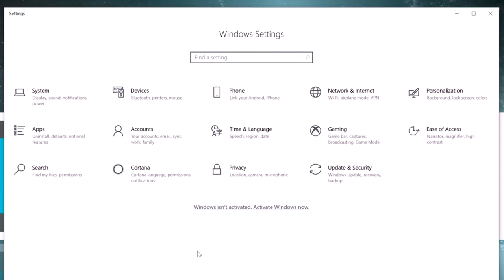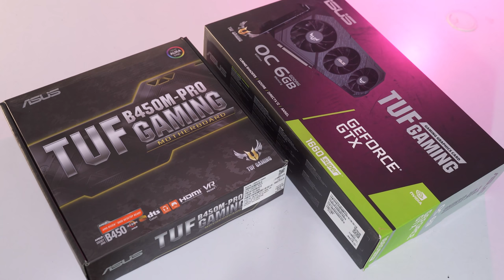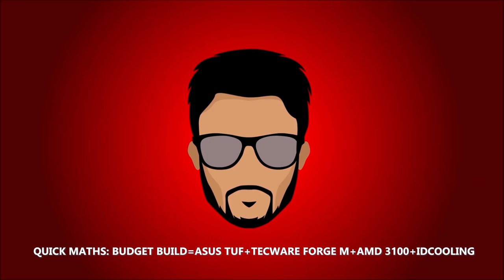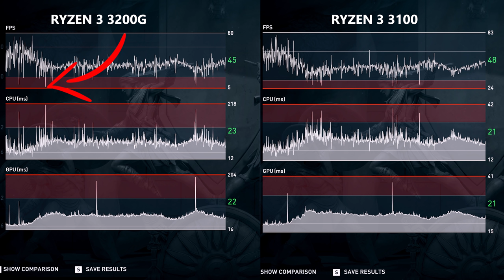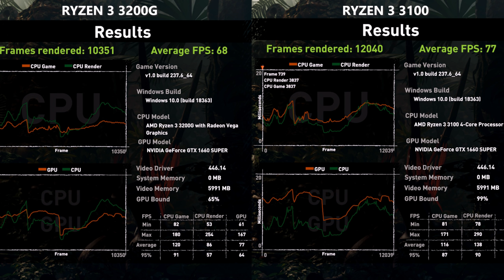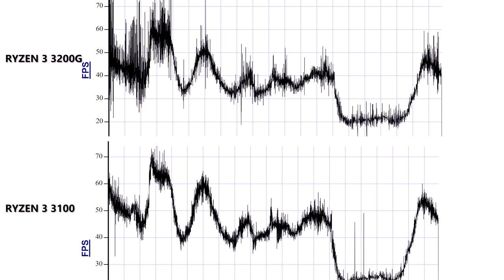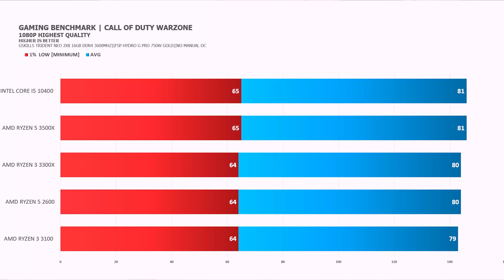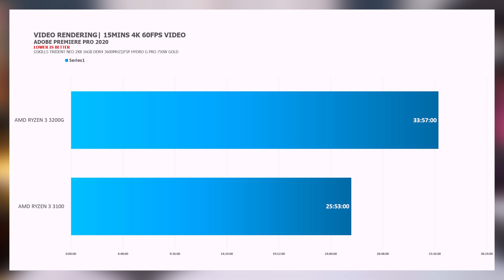AMD Ryzen 3 3100 BUDGET GAMING PC vs 3200G at PHP 30-40K+ ft TUF B450M Pro Gaming & Tecware Forge M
Here is the cheapest and latest Ryzen 3 3100 released by AMD this 2020. Now we compared it with AMD Ryzen 3 3200G APU processor.

BUILD 1: EXACT BUILD IN THE VIDEO
AMD RYZEN 3 3100 PROCESSOR
Php 45K SRP more or less

BUILD 2: BASE PRICE WITH ALTERNATIVE SPECS
ASUS TUF B450M PRO GAMING
TEAMGROUP DARK Z ALPHA 2X8 16GB DDR4 3200MHZ
ASUS TUF GTX 1660 SUPER VIDEO CARD
480GB SSD SATA 3
550W 80+ POWER SUPPLY UNIT
TECWARE FORGE M CHASSIS ARGB
Php 40K SRP more or less

BUILD 3: CHEAPEST OPTION WITH ALTERNATIVE SPECS
ASUS PHOENIX GTX 1650 SUPER VIDEO CARD
480GB SSD SATA 3
550W 80+ POWER SUPPLY UNIT
TECWARE FORGE M TG CHASSIS
Php 30-35K SRP more or less

Note: Price is just an estimate base on the date of upload, may go higher or lower in the succeeding months.

GAMES & APPS BENCHMARKED: 1080P Resolution for CPU
CALL OF DUTY WARZONE
DOTA 2
METRO EXODUS
OBS STREAMING SOFTWARE